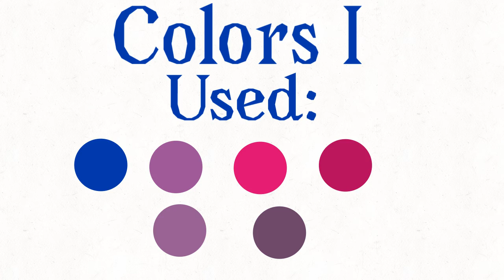!READ DESC!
*dances in totally not procrastinating on kahoot PMV/AMV*
Anyhow, so I was bored and decided to draw some pride flags as different things. With the help of my littlest sis, who suggested me to make a flag into a wolf, I got this! I experimented and had a lot of fun, will definitely be doing this with another flag!